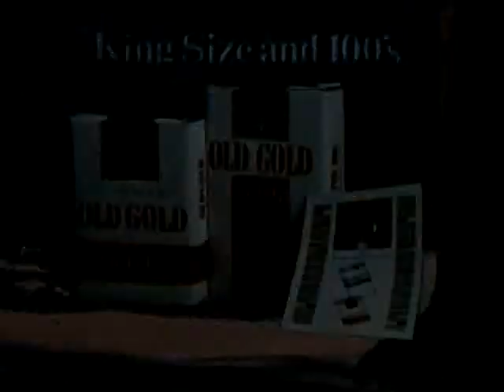Television in the 1970s: Commercials & Events (Old Gold Filters)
The broadcast television system in the United States was built upon the concept of sponsorship of programming, particularly in the early years; and one of most critical of all sponsors was the tobacco industry via cigarette and cigar companies.

It took some time, but by the early 1970s, the relationship between the two, television and the tobacco industry, had to be severed.  There was simply too much negative consequences now known about the effects of tobacco on the human body, that going forward with sponsorships and commercial funded by the tobacco industry was simply untenable.

Old Gold Filters had, like so many other cigarette commercials at that time, great production... and the accompanying music is top notch and memorable, and no doubt about it, the tobacco industry had the funding resources to hire the best and brightest of the ad men and associated music and production teams, and the end results, the commercial, often showed that high level of expertise.

Be the 'Independent Man', and enjoy the Old Gold Filters taste;  with 'Gift Star Coupons' for the ladies!!

Enjoy.  We'll have a couple of more memorable cigarette commercials to ponder this week.